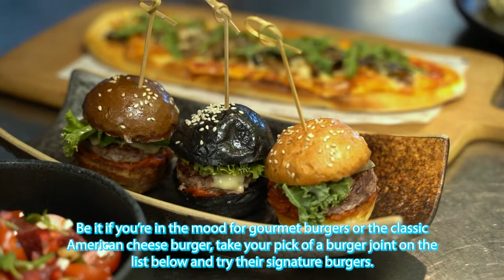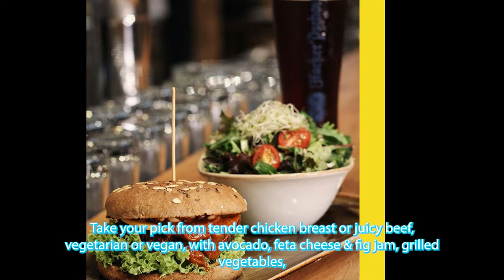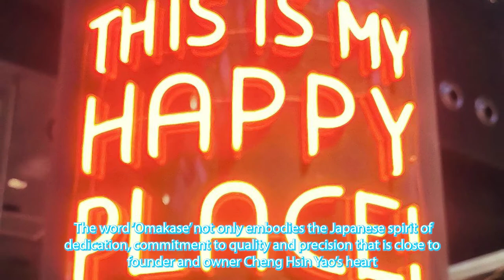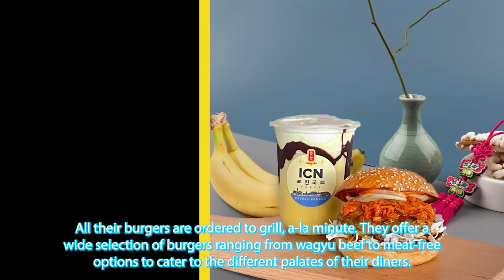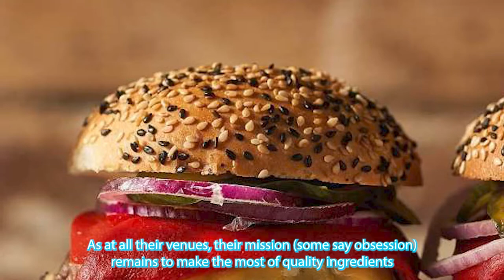Top 10 Burger Places in Singapore | Tropika Club Magazine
Get your fix for a juicy stack, along with caramelised onions, through the Top Best Burger Places & Restaurants in Singapore. Be it if you’re in the mood for gourmet burgers or the classic American cheese burger, take your pick of a burger joint on the list below and try their signature burgers. Nowadays, most burger joints have an extensive menu, comprising Impossible Burgers, onion rings, and craft beers for the peak burger experience. Juicy beef patties (or Impossible meat patties, if you prefer a vegan burger) and soft potato buns are what we will be looking into!

Top 10 Rankings:
1. Burger & Lobster Raffles Hotel
2. 25 Degrees
3. Black Angus
4. Wolf Burgers
5. Omakase Burger
6. VeganBurg Singapore
7. HANS IM GLÜCK
8. Wildfire Burgers
9. Burger Labo
10. Lombardo’s Burgers

🟡TIMESTAMP
(00:00) Introduction
(00:30) 10th spot - Burger Joint
(01:22) 9th spot - VeganBurg
(02:20) 8th spot - Hans Im Glück
(03:19) 7th spot - Three Buns by Potato Head
(04:22) 6th spot - Wolf Burgers
(05:21) 5th spot - BurgerLabo
(06:21) 4th spot - Shake Shack
(07:18) 3rd spot - 25 Degrees
(08:09) 2nd spot - Omakase Burger
(08:44) 1st spot - Burger & Lobster

Sources:
Clips: Business Facebook Pages, Pexels.

Tropika Club Magazine crafts articles on all things Singapore, but with a greater emphasis on local businesses based on our SupportLocalSG initiative. We also cover local content ranging from beauty, lifestyle, places, eats and what's on in Singapore.

Tropika Club Magazine – Tropika Club Magazine crafts articles on all things Singapore, but with a greater emphasis on local businesses based on our SupportLocalSG initiative. We check out and feature local businesses of all categories, ranging from your neighbourhood hawker stalls to the aesthetic clinics in town. We also cover local content ranging from beauty, lifestyle, places, eats and what’s on in Singapore. Our Top 10 rankings include local food and service establishments based in different regions in Singapore.

Tropika Club Deals – Tropika Club Deals brings to you great deals and offers from our beauty, wellness and fitness merchants across many key categories of hairstyling, hair removal, facials & aesthetics, brows & lashes, nails and make-up, spa and massage as well as fitness and wellness in the form of amazing discounted online digital vouchers which you can easily redeem at the merchants. In addition, enjoy as much as up to 5% for each purchase that you make, regardless of the amount that you spend. Think Cashback. Think Tropika.

Get up to date with beauty and wellness articles, guides, tips and how-to at our Tropika Club magazine

Treat and pamper yourself to a beauty or wellness treatment